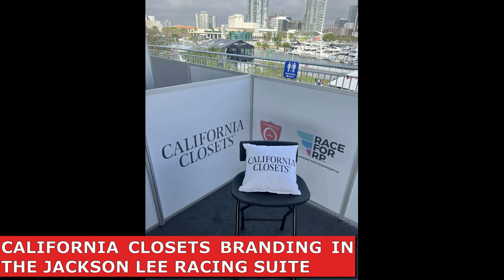Jackson Lee Racing's VIP experiences at St. Petersburg Grand Prix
Check out some highlights of our weekend in St. Pete!